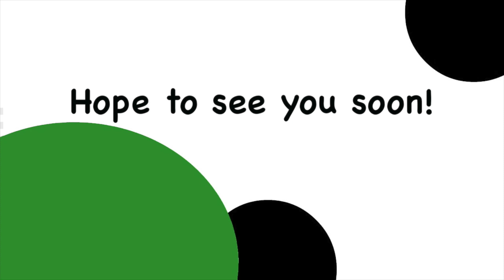Why I Chose Kinesiology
Welcome!
The Kinesiology and Faculty of Science Representatives made a short video on why our students chose Kinesiology at McMaster. Our hope is to give prospective first years some insight into this program. Enjoy!